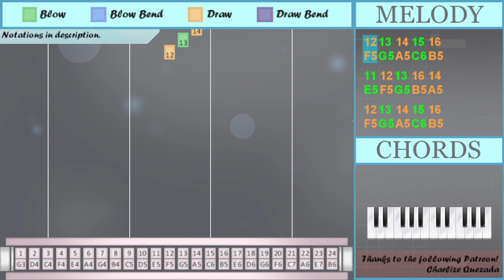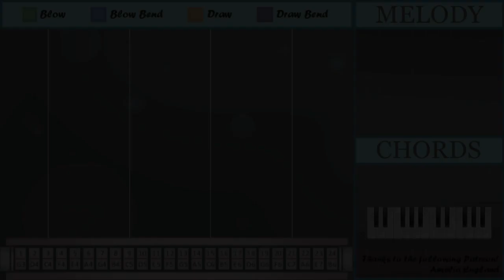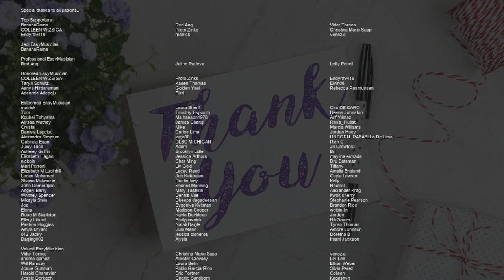How to play Swan Song by Le Sserafim on Tremolo Harmonica 24 Holes (Tutorial)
Comment and let us know how the videos have helped you. It keeps us going! :)The easiest way to learn how to play Swan Song by Le Sserafim on the tremolo harmonica 24 holes. It's a tremolo harmonica 24 holes tutorial for Swan Song by Le Sserafim.

EasyHarmonicaLesson teaches you to play the your favorite instrument, through easy and simple animation so that you too can learn how to play Swan Song by Le Sserafim on the tremolo harmonica 24 holes easily. A tremolo harmonica 24 holes tutorial with visual animation graphic.

Numbered notation:
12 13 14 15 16
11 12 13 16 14
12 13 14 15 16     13
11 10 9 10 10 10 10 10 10
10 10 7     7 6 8
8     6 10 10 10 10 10
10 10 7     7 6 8
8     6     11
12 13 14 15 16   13
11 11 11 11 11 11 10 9
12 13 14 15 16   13
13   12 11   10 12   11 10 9
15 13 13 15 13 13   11
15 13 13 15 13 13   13
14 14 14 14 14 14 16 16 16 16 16
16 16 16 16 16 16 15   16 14
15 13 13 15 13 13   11
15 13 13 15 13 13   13
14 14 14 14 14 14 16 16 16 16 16
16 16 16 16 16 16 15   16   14
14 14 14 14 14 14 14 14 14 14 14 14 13
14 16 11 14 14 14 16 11
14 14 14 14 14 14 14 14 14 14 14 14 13
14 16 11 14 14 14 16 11
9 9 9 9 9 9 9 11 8
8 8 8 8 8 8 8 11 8
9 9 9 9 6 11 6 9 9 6
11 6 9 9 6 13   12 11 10
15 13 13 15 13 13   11
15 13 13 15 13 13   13
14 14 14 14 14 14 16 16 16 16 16
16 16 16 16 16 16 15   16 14
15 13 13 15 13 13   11
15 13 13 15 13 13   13
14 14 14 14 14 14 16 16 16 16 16
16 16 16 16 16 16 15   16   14
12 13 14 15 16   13
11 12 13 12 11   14
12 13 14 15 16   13
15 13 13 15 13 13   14
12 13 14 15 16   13
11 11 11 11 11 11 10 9
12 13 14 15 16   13
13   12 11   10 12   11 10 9
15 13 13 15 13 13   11
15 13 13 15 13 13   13
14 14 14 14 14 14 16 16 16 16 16
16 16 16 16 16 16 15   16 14
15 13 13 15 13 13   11
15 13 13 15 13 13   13
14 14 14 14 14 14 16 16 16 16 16
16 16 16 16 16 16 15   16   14
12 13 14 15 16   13
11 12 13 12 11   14
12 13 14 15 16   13
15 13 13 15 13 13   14

Lettered notation:
F5 G5 A5 C6 B5
E5 F5 G5 B5 A5
F5 G5 A5 C6 B5     G5
E5 D5 C5 D5 D5 D5 D5 D5 D5
D5 D5 G4     G4 A4 B4
B4     A4 D5 D5 D5 D5 D5
B4     A4     E5
E5 E5 E5 E5 E5 E5 D5 C5
G5   F5 E5   D5 F5   E5 D5 C5
C6 G5 G5 C6 G5 G5   E5
C6 G5 G5 C6 G5 G5   G5
A5 A5 A5 A5 A5 A5 B5 B5 B5 B5 B5
B5 B5 B5 B5 B5 B5 C6   B5 A5
A5 A5 A5 A5 A5 A5 A5 A5 A5 A5 A5 A5 G5
A5 B5 E5 A5 A5 A5 B5 E5
C5 C5 C5 C5 C5 C5 C5 E5 B4
B4 B4 B4 B4 B4 B4 B4 E5 B4
C5 C5 C5 C5 A4 E5 A4 C5 C5 A4
E5 A4 C5 C5 A4 G5   F5 E5 D5
E5 F5 G5 F5 E5   A5
C6 G5 G5 C6 G5 G5   A5